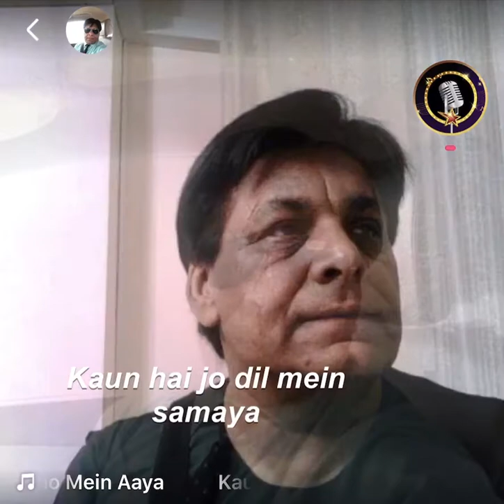Kaun hai jo sapno mei aya